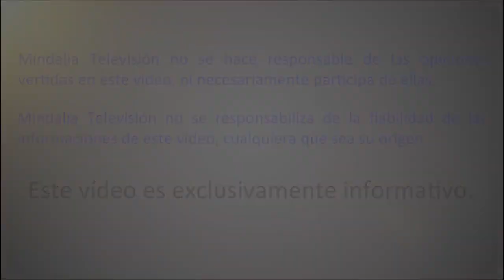Ho'oponopono: Tu mente al servicio del instante presente, por Mabel Katz y Víctor Adrián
Entrevista que tuvo lugar en Noviembre de 2017.